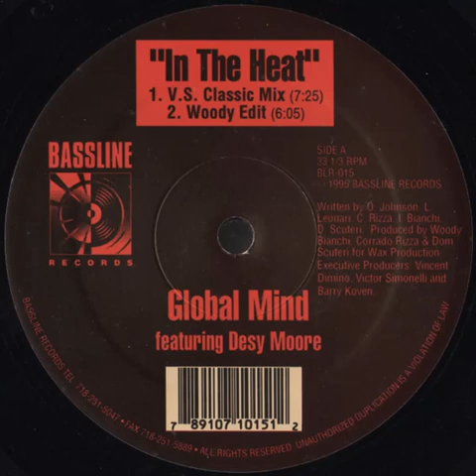Global Mind - In The Heat (V.S. Classic Mix) Bassline Records 1995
Global Mind - In The Heat (V.S. Classic Mix)
Bassline Records 1995